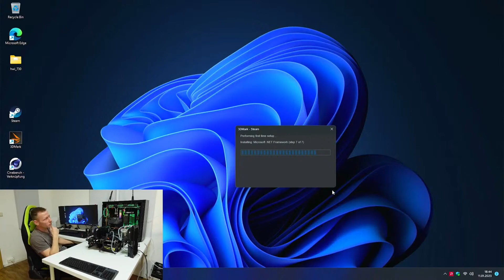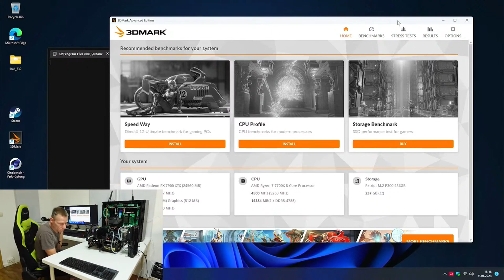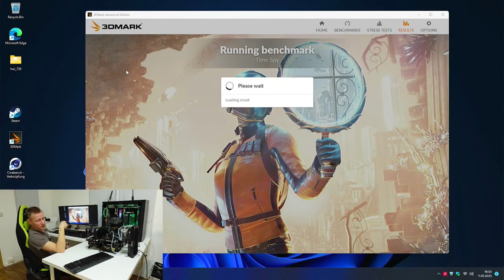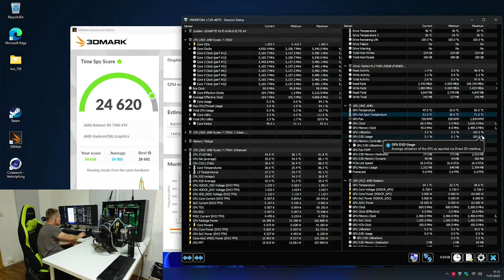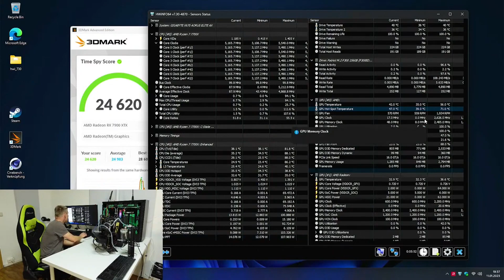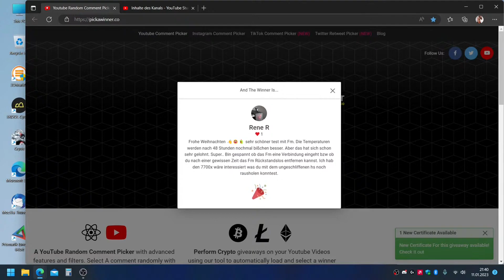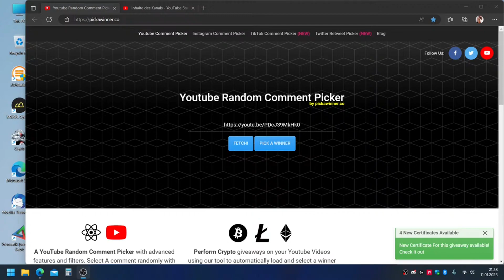XFX RX 7900 XTX MBA im ersten Testlauf und Ziehung der Gewinner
Das ist die kurze Zusammenfassung des Livestreams vom 11.01.
Danke Euch allen Zuschauern, hat Spaß gemacht :)

Hilfe benötigt?

My PC:

Mainboard: Gigabyte X670E AORUS Master
CPU: AMD Ryzen 9 7950X
GPU: Sapphire RX 6800 XT
Memory: 32GB ADATA 5200MHz CL38
Power Supply: Fractal Design ION+ 860P
Hard Drive: ADATA XPG SX8200 Pro
Case: Fractal Design Define 7 XL
Monitor: LG 38WN95C mit 3840x1600 bei 144Hz :)